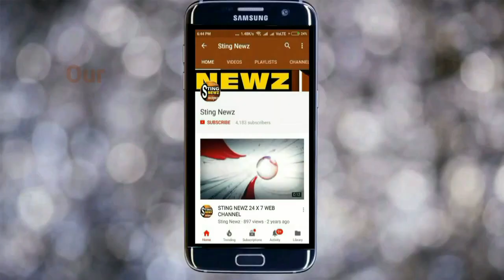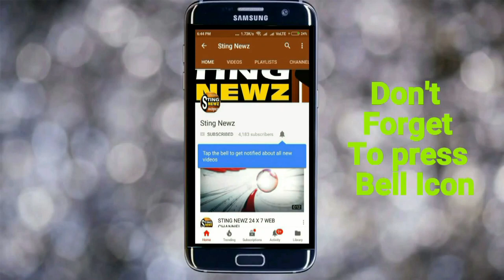নদিয়ার নওপাড়া ২নং পঞ্চায়েতের সোনাতলা গ্রামে তৃনমূলের ভোট প্রচারের মিছিল